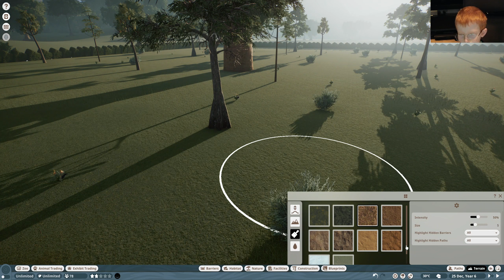Vincent bygger ett hägn till en Nyala (Antilop) i Planet Zoo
🌍 Welcome to Vincent's Wild World! 🌍

🎮 In today's adventure, join Vincent as he dives into the captivating world of Planet Zoo! Vincent is on a mission to create the perfect habitat for one of the game's most elegant creatures - the Nyala, a beautiful antelope-like animal.

👷‍♂️ Watch as Vincent uses his creativity and love for animals to design and build a home that's not just a sanctuary for the Nyala but also an attraction that brings joy to all zoo visitors. From selecting the right plants and trees to ensuring the habitat has everything a Nyala needs to thrive, Vincent's gameplay is packed with fun, education, and plenty of heartwarming moments.

Your support means the world to us, and it's what keeps our adventures going!